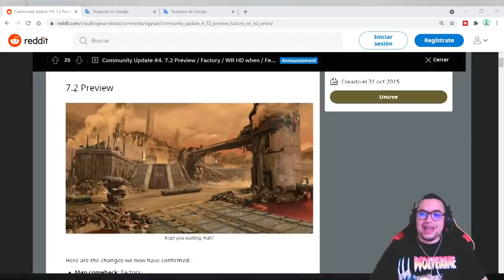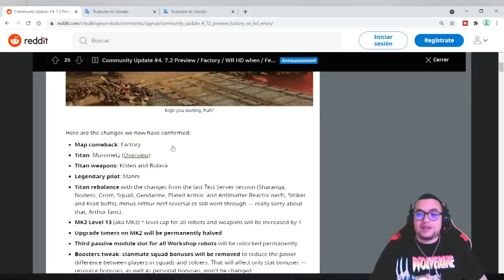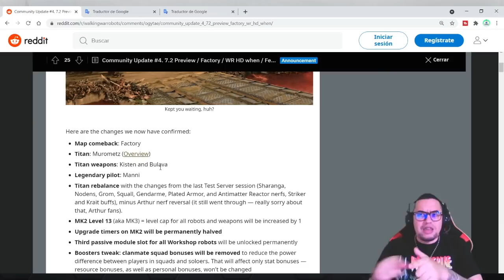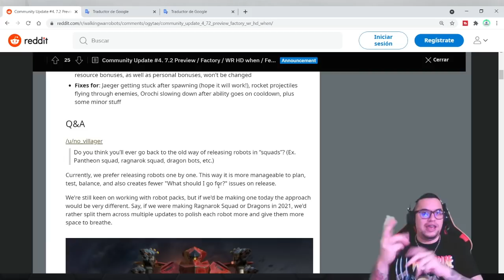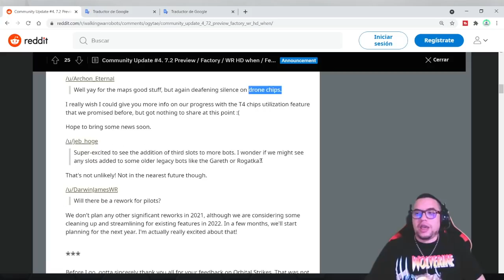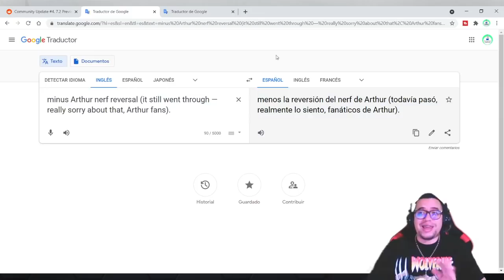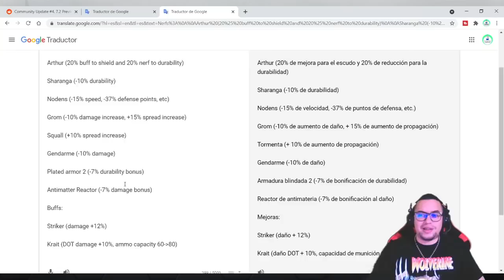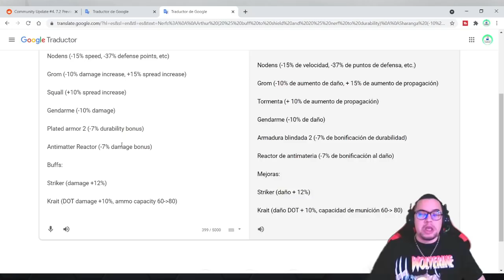😰 Nerfeo definitivo al TITAN ARTHUR? Noticias de la UPDATE 7.2 | War Robots [WR]